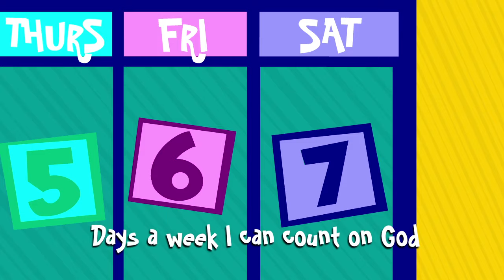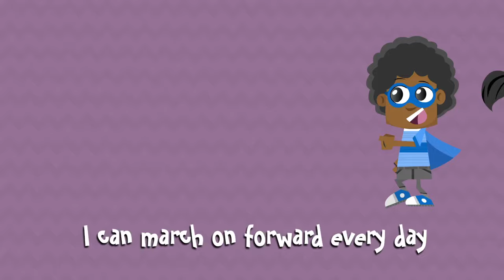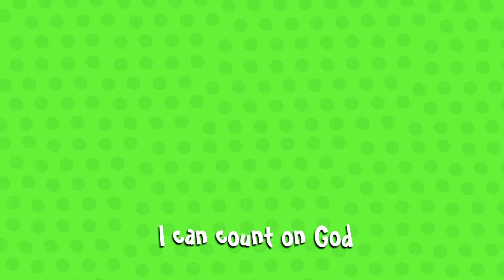Yancy & Little Praise Party - My God Is Number One [OFFICIAL MUSIC VIDEO] from Taste and See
In using this video for your church, camp or school, please note that YouTube rules do NOT allow usage beyond single family use. Please get this video with a group showing license